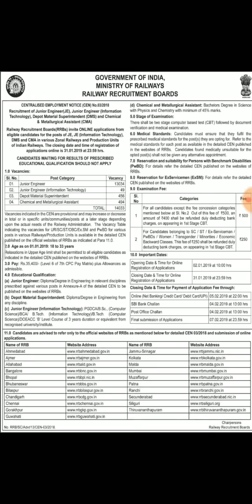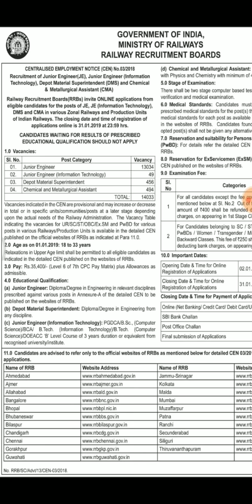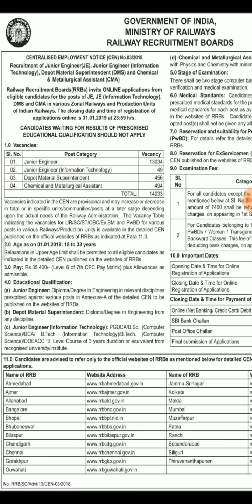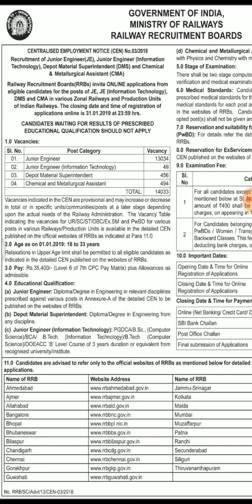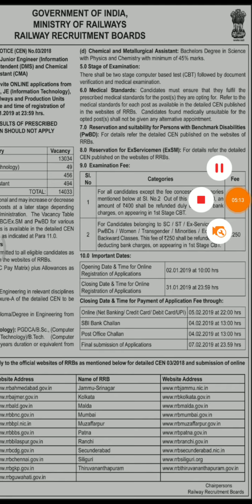Golden opportunity: recruitment for RRB JUNIOR Engineer